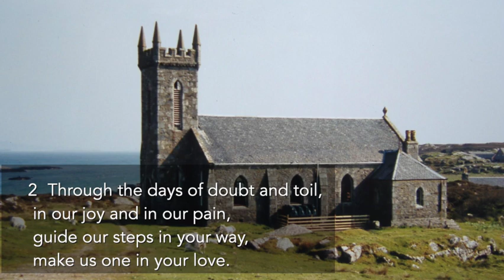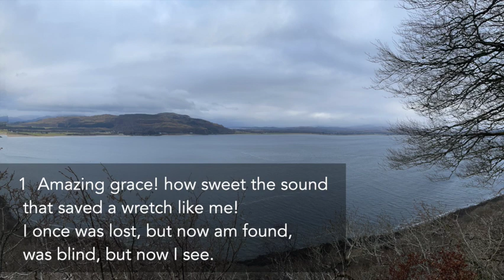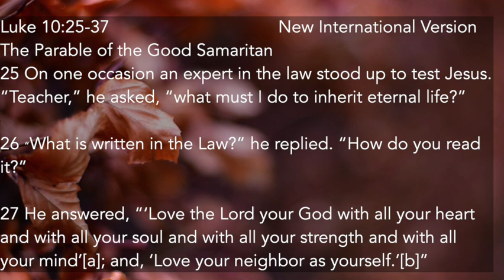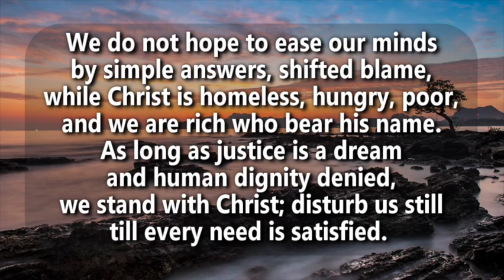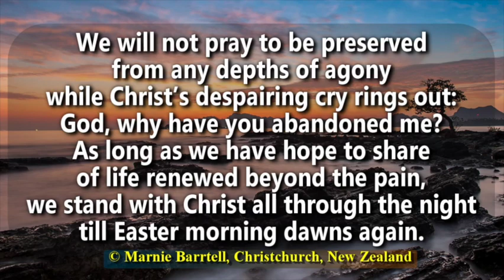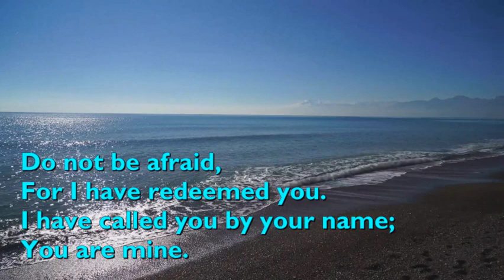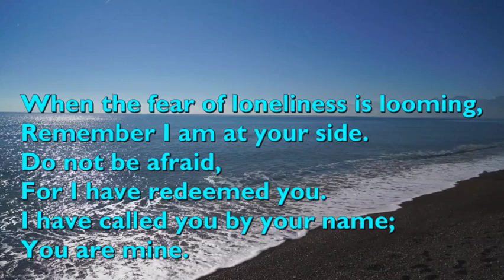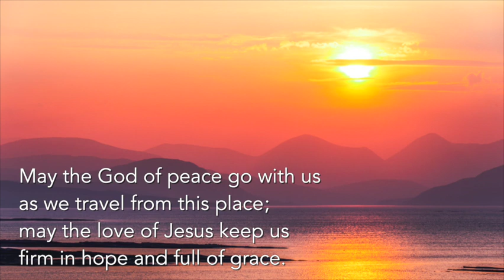06 Feb 2022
Ardchattan, Coll and Connel Sunday worship